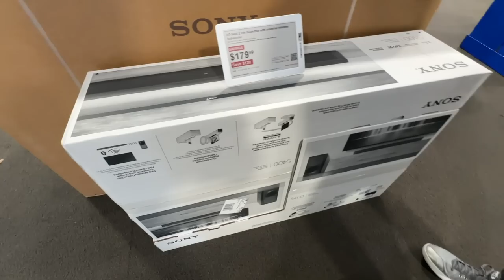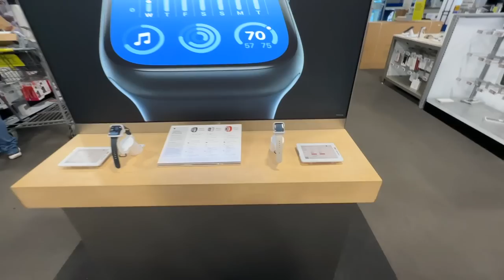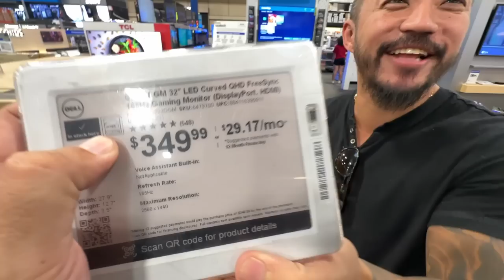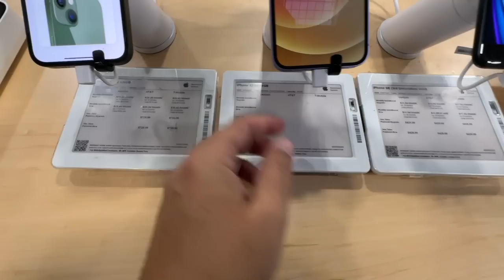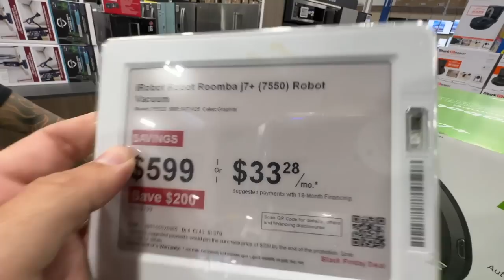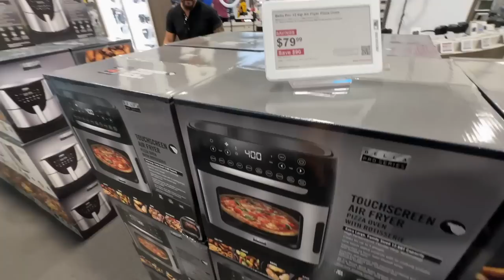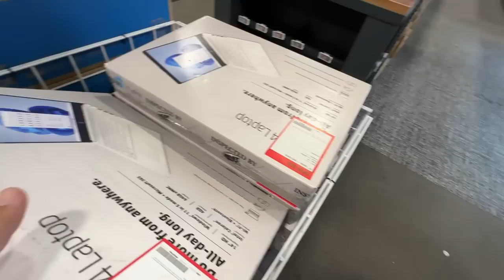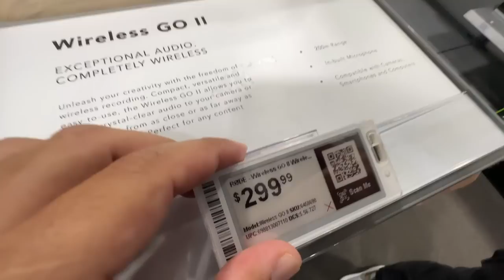PRÉ BLACK FRIDAY NOS EUA EM 2022 (PODERIA SER ASSIM NO BRASIL)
BLACK FRIDAY EM ORLANDO ATUALIZADO 2022 ABSURDO OS PREÇOS NOS ESTADOS UNIDOS